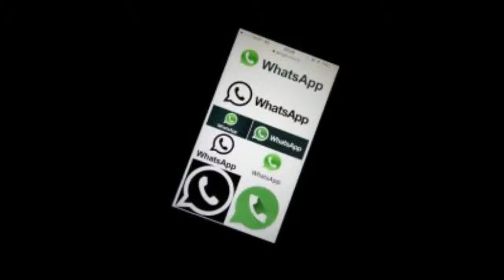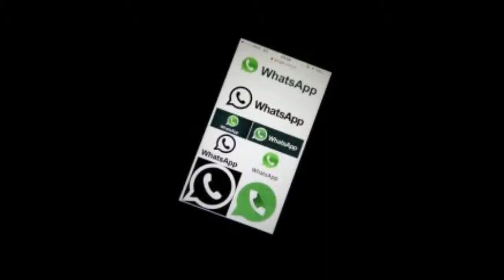When is 'not a backdoor' just a backdoor Australia's struggle with encryption